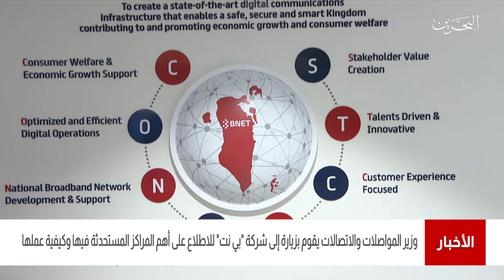البحرين مركز الأخبار : وزير المواصلات والإتصالات يقوم بزيارة إلى شركة بي نت 21-02-2021